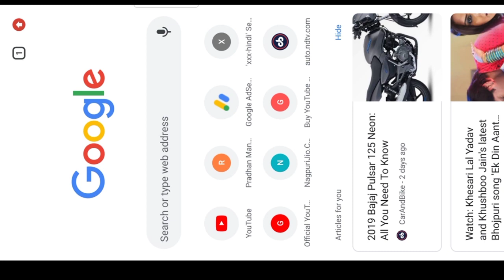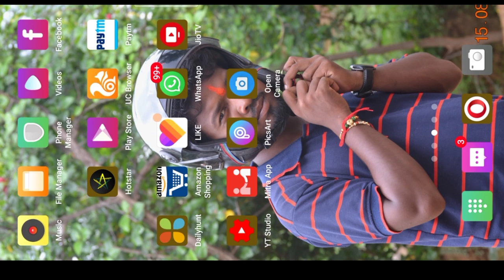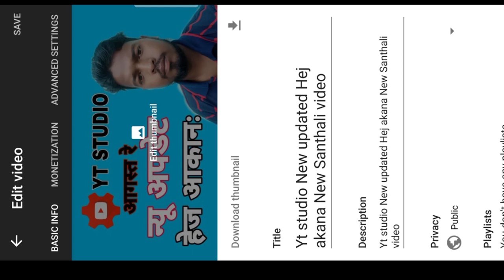you tub re Thumbail ched leka ban set aa?? New Santhali video